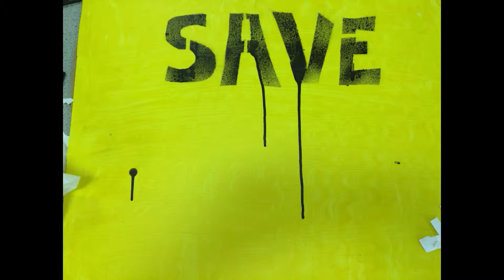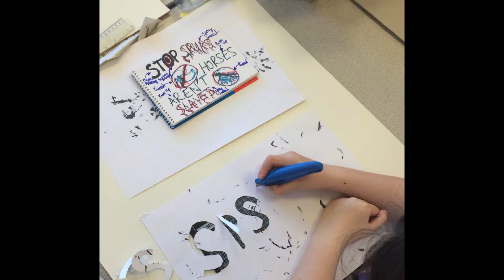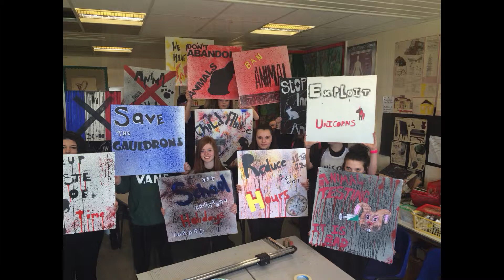CLN AYA Travelling Gallery Art Project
Artwork in progress during Creative Learning Network, Argyll Youth Arts and Travelling Gallery Art Project with S3 pupils from Oban, Lochgilphead, Tarbert, Campbeltown, Dunoon and Helensburgh. Funded by Creative Learning Network/Education Scotland and coordinated by CAST, Argyll and Bute Council. Artists: Rob Walker, Amy Whiten, Gillian Steele.